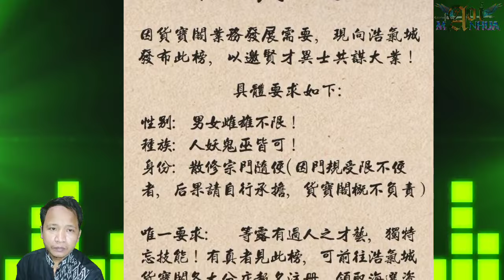Making Money ™ Great Waste Truth Destiny Chapter 23